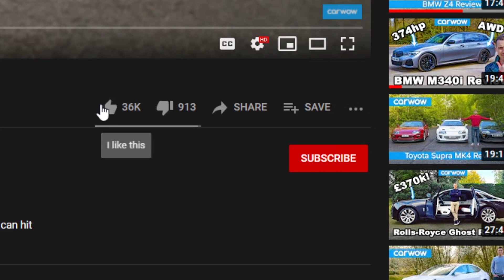Dividen ASB 2020 cuma 4.25% je? [ASB] Invest dalam ASB ni berbaloi ke?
Semalam kita diberitahu oleh Tan Sri Dr. Zeti akan dividend (distribution) ASB untuk pelaburan yang dibuat pada tahun 2020 yakni 4.25% dan 0.75% bonus untuk RM30,000 yang per pertama. Jumlah dividen yang agak rendah ini telah pun diagak oleh ramai pelabur ASB. Selepas dividend ini diumumkan, reaksi pelabur boleh dikatakan "mixed"